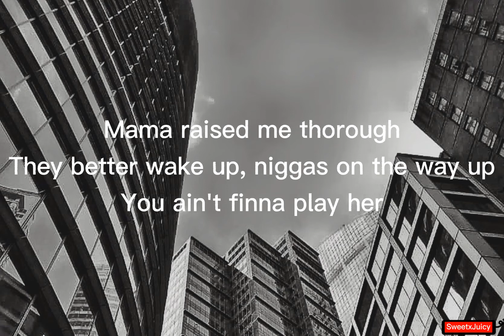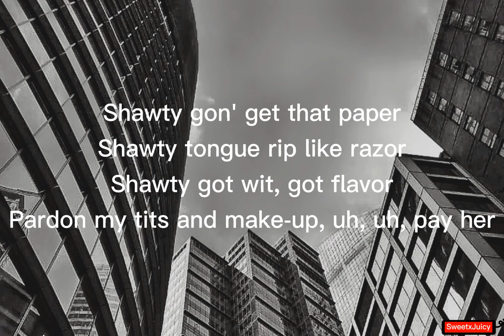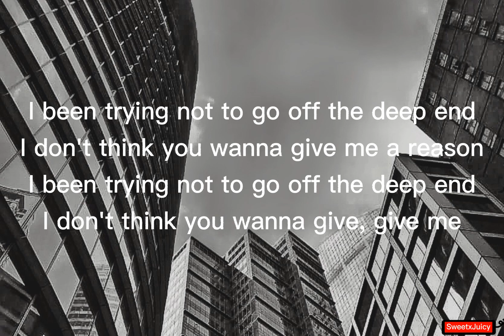Fousheé - Deep End (lyrics)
Deep End